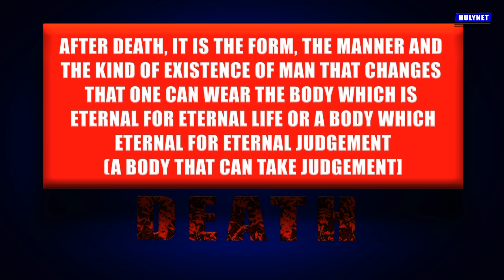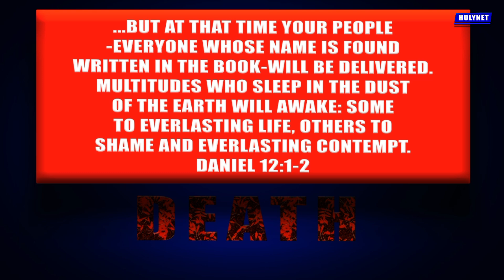Death is a must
DEATH
Hebrews 9:27
Just as people are destined to die once, and after that to face judgment,

Death is merely a door and you have to face your maker.
Each person will have a report.
God will ask, did you receive Jesus, did you walk in holiness, did you serve me?
The main purpose you are here is to serve the LORD beyond having family, getting a job which is alright.

A. Death is called sleep
1Thessalonians 4:13 Brothers and sisters, we do not want you to be uninformed about those who sleep in death, so that you do not grieve like the rest of mankind, who have no hope.
John 11:11
After he had said this, he went on to tell them, “Our friend Lazarus has fallen asleep; but I am going there to wake him up.”

The LORD Jesus Himself called death sleep, meaning when people sleep they must wake up.
All people who exist here on earth will exist eternally. Whoever is alive today will exist eternally.
The only difference is after death people will exist in another realm. So one cannot say let me sin the way I want, when I die, I die, not at all it is not yet finished, there is the lake of fire.
Every person around you will exist eternally so you rather start thinking where you will spend your eternity, you rather start preparing for your eternity.
When Jesus died and resurrected, it was a command for everybody to resurrect (all humans).
Everybody that has ever lived must resurrect, so there are two resurrections;-
1. Those who have trusted in Jesus, received Him and walked in holiness, when they resurrect they receive a reward, the reward of eternal life. This is the first resurrection.
2. But those who have not received Him, have not lived according to His word, those who have lived careless christian life, for them they will resurrect for judgement, it is called eternal death, they will exist with a special body, eternal body to take eternal judgement.

It is very critical what we are discussing here, that you may not end up in eternal judgement.

B. Death is not the end of your existence. Luke 16:19 -31 The story of Lazarus and the rich man is a true story.

C. Death is merely a door into a realm of eternity and accountability. So if you squander your life then prepare for the day you will meet your maker.

D. Every person has an appointment with death. You must be prepared to meet death.
Ecclesiastes 7:2
It is better to go to a house of mourning
    than to go to a house of feasting,
for death is the destiny of everyone;
    the living should take this to heart.

It is better for you to go to the funeral, when you see the death person you will ask yourself how about if this was me, will I have been prepared to meet my maker?

E. There is resurrection after death

Revelation 20:4-6
[4]I saw thrones on which were seated those who had been given authority to judge. And I saw the souls of those who had been beheaded because of their testimony about Jesus and because of the word of God. They had not worshiped the beast or its image and had not received its mark on their foreheads or their hands. They came to life and reigned with Christ a thousand years.
[5](The rest of the dead did not come to life until the thousand years were ended.) This is the first resurrection.
[6]Blessed and holy are those who share in the first resurrection. The second death has no power over them, but they will be priests of God and of Christ and will reign with him for a thousand years.

LESSONS LEARNED
1. If death had been total obliteration of man, people would have sinned uncontrollably on the earth.
2. Death is by no means complete obliteration of life
3. After death there is accountability.
4. After death, it is the form, the manner and the kind of existence of man that changes that one can wear the body which is eternal for eternal life or a body which eternal for eternal judgement (a body that can take judgement).
5. Resurrection is a must for those that die before the Rapture. It is a must for all people both evil doers and the righteous.

Daniel 12:1-3
[1]“At that time Michael, the great prince who protects your people, will arise. There will be a time of distress such as has not happened from the beginning of nations until then. But at that time your people—everyone whose name is found written in the book—will be delivered.
[2]Multitudes who sleep in the dust of the earth will awake: some to everlasting life, others to shame and everlasting contempt.
[3]Those who are wise will shine like the brightness of the heavens, and those who lead many to righteousness, like the stars for ever and ever.